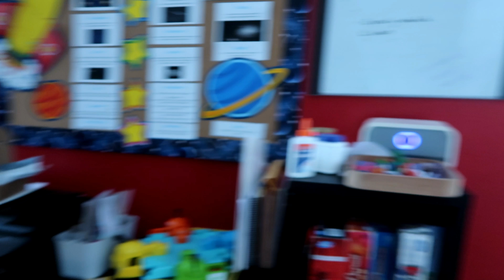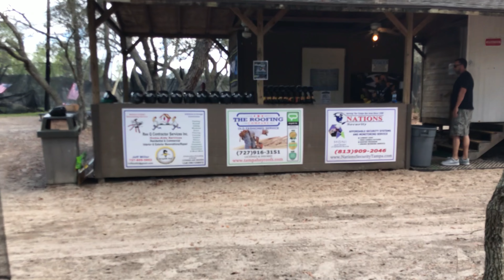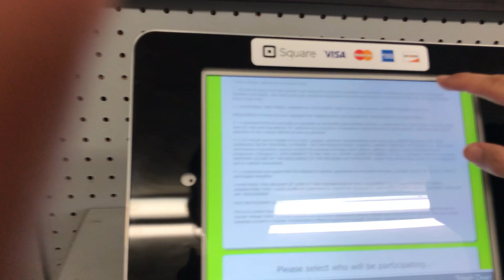Gator Paintball Extreme || Adult Birthday Party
Today we are celebrating my husbands birthday by taking him Paintballing!

Hey guys!  On this channel you will normally find all things homeschooling.